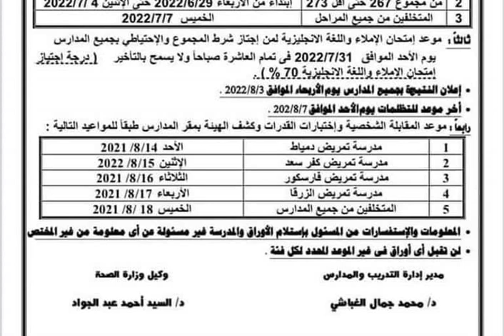لطلاب الشهادة الإعدادية محافظة جديدة تفتح التقديم بمدارس التمريض 2023/2022 الشروط والمواعيد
تنسيق محافظات
تنسيق محافظة الغربية
رابط التقديم لمعهد الدون بوسكو القاهرة

مدارس البريد بعد الاعداديه

لطلاب الشهادة الإعدادية أيهما أفضل الثانوى التجاري ولاّ  السياحة والفنادق ؟معلومات هامة/مقارنة هامة/ومستقبلهما

وايه البديل؟
تابعو الفيديوهات القادمة إن شاء الله
هامة جدا
بالتوفيق